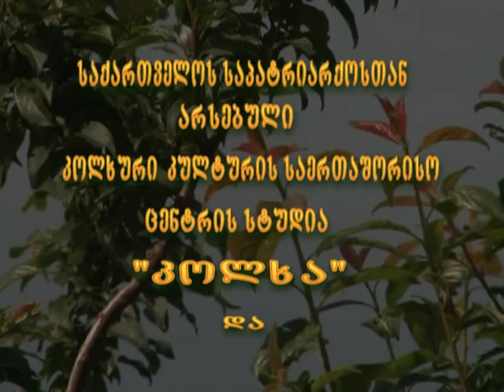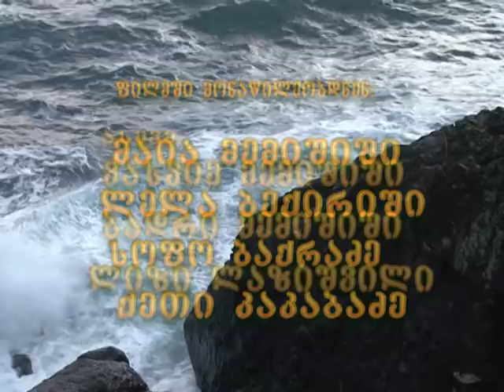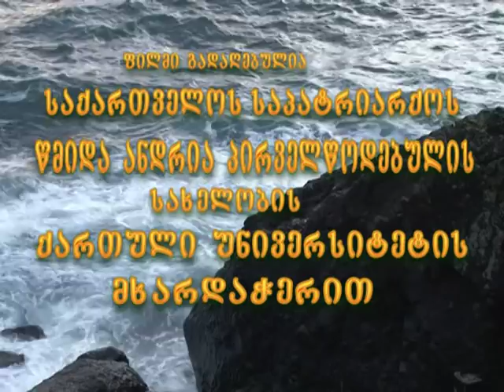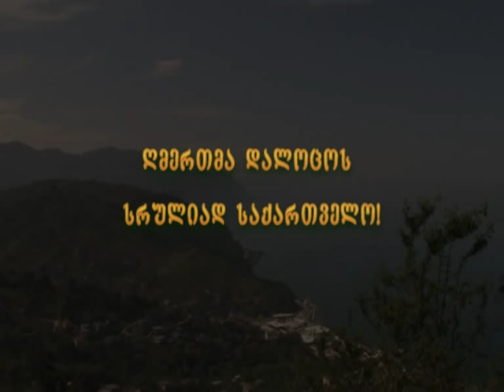SHURIMSHINE 2012 mpg2.mpg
ფილმ "შურიმშინეს" იდეის ავტორი და პროდიუსერია ქართული უნივერსიტეტის ქართველოლოგიის ცენტრის ასისტენტ-მკვლევარი, დოქტორანტი მიხეილ ლაბაძე, რეჟისორი და ოპერატორი კი - კომპოზიტორი, კოლხური კულტურის საერთაშორისო ცენტრის სტუდიის ხელმძღვანელი მერაბ მამულაშვილი. ფილმი დამონტაჟდა ქართული უნივერსიტეტის ვიდეო განყოფილებაში.

The film about quartet 'Shurimshine'...
Director and Operator-Merab Mamulashvili...
Author of the idea-Mixeil Labadze...
The film is been installed in the video section of the Georgian University...
 Sarpi-Kvariati-Tbilisi 2012